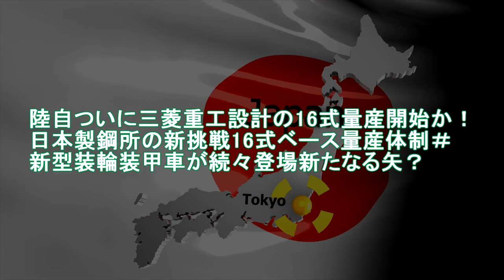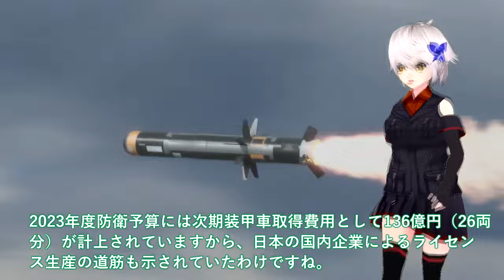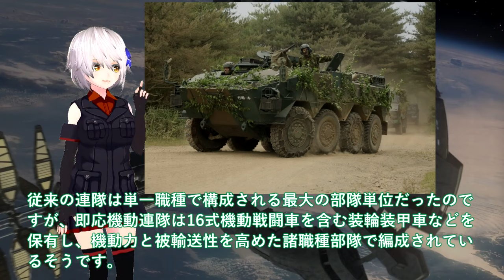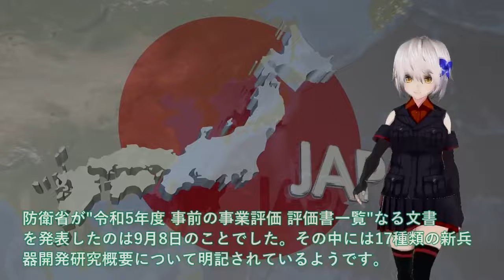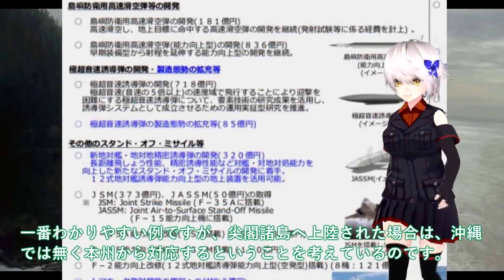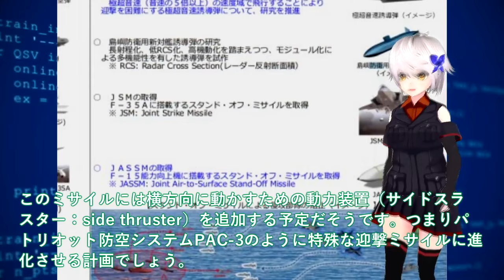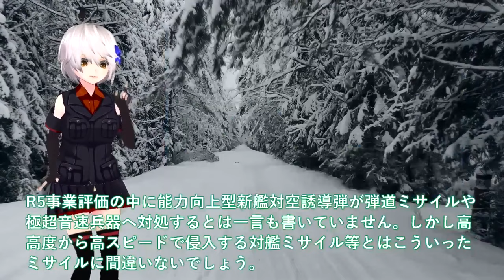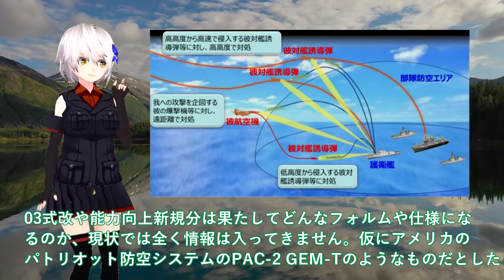【軍事解説】陸自ついに三菱重工設計の16式量産開始か！日本製鋼所の新挑戦16式ベース量産体制＃新型装輪装甲車が続々登場新たなる矢？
関連動画
鋼鉄の守護神 日本の陸上自衛隊が運用する主力戦車 10式戦車を紹介
公道を行く戦車。西部方面陸上自衛隊記念行事。A tank that goes on public roads. Ground Self-Defense Force Memorial Event.
戦車よりスゴイ陸自の戦闘車両！1台10億円の攻撃力と防御力。高速道路も走れる機動性
新体制へ「雄姿わずか74式戦車」陸上自衛隊・第３師団第3戦車大隊

引用・転載「出典：海上自衛隊ホームページ」
引用・転載「出典：航空自衛隊ホームページ」
引用・転載「出典：陸上自衛隊ホームページ」

陸自の装輪戦車!?大火力高機動の両立を実現した16式機動戦闘車を紹介
【WarThunder】恵まれた装備！恵まれた性能！約束された勝利の最新鋭装輪車・16式機動戦闘車 初期生産型！野良猫惑星放浪記part.42【Type 16 (FPS) | ゆっくり実況】
陸自に新規導入される２種類の「装輪戦闘車両」16式共通戦術装輪車と次期装輪装甲車は何がどう違うのか？
装備実験隊【共通戦術装輪車(歩兵戦闘型/偵察戦闘型/機動迫撃砲型)】新東名高速SA到着~出発